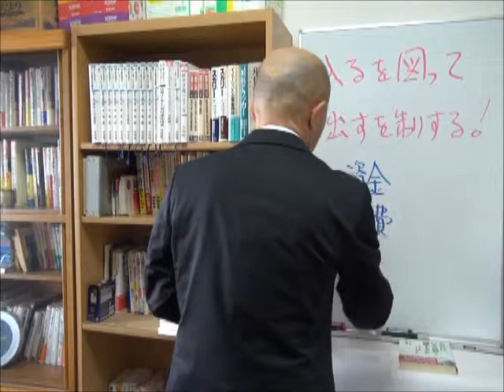ランチェスター西村ゼミ お金を貯める極意②資金と経費 竹田陽一東京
東京戦略社長大学・西村謙二
ランチェスター西村ゼミです。

◆この話は４本にわかれています。
順番にご覧になっていただけます。

竹田陽一ランチェスター系セミナー講演・集客東京No.1

◆告知たった２日間で１３名をお集めたセミナー